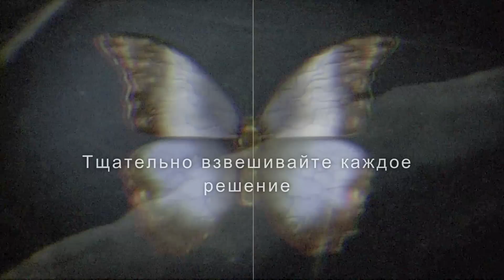Прохождение Until Dawn: Серия #1 - Злая шутка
Прохождение Until Dawn (Дожить до рассвета) на русском языке на PS 4

Об игре Until Dawn:
Until Dawn (Дожить до рассвета) - игра в жанре интерактивное кино с элементами survival horror, разработанная Supermassive Games эксклюзивно для PlayStation 4.
Восемь друзей вернулись в уединенную горную хижину, где ровно год назад исчезли двое их товарищей. А все начиналось так хорошо...
В атмосфере страха, когда нервы напряжены до предела, вы принимаете решения, от которых зависит жизнь (и смерть) каждого из друзей.